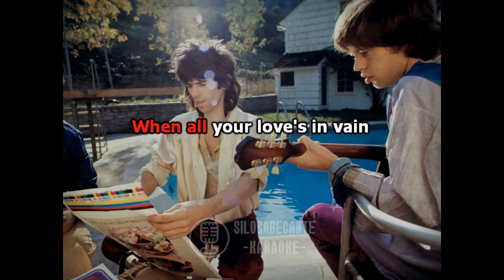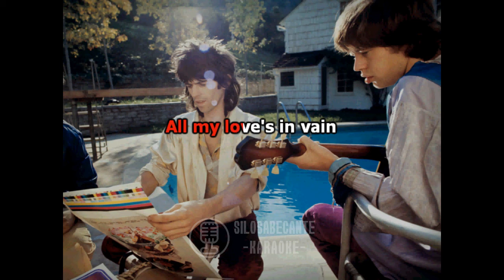THE ROLLING STONES - Love In Vain (Karaoke)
Karaoke "Love In Vain", a song by The Rollling Stones from the album "Let it Bleed".

Karaoke de "Love in Vain", una canción de The Rolling Stones "Let it Bleed".